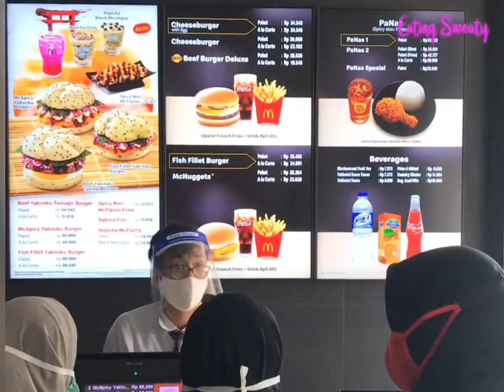Eating Sweaty // Menu baru McDonald Yakiniku McBurger